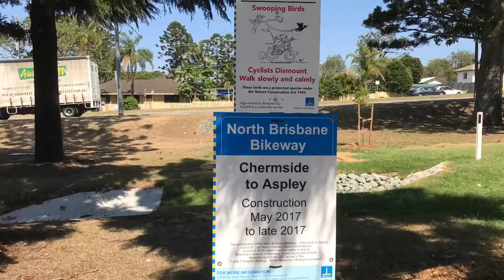North Brisbane Bikeway Chermside to Aspley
We  ride a new off road - shared path, the North Brisbane Bikeway Chermside to Aspley. It  is great!  Hopefully it will be extended so it can service many more people as it doesn't quite reach Aspley township. It would be a great way to get to the Chermside shops by bike.  No parking fees apply : )